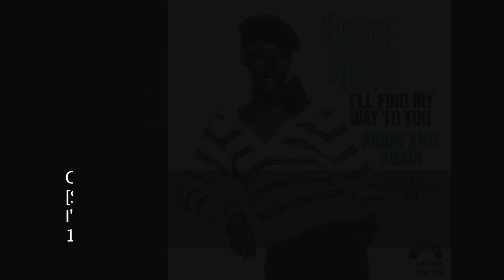Discography Grace Jones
This is one of a series of videos i have made showcasing the discographies of the most influential bands throughout history.

This presentation shows their studio albums, singles and the approximate year of release.

Note:
Some dates are in reference to album release dates and some tracks are unavailable.
I have enjoyed making these videos and have discovered albums and tracks that I had been unaware of until doing the research.

These are some of my first attempts at video editing with Finalcut Pro.